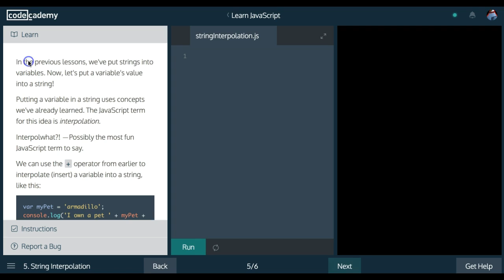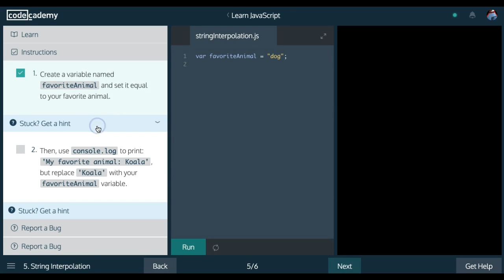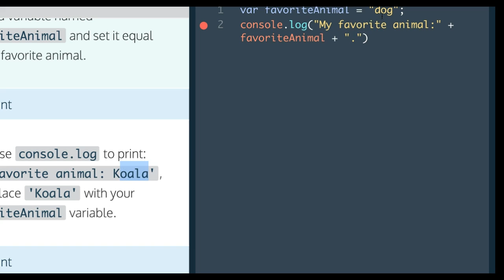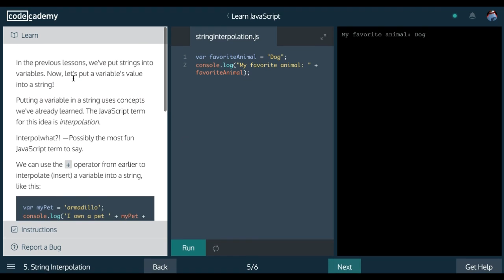Learn Javascript, String Interpolation, codecademy, Javascript Tutorial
In this code academy lesson we go over javascript string interpolation.  This sounds a bit more complex than it actually is.  Interpolation is just another word for inserting.  This lesson teaches us that we can insert our created variables inside of strings and use the values that are stored in created variables inside our code. Learn more about this on codeacademy's learn javascript course.